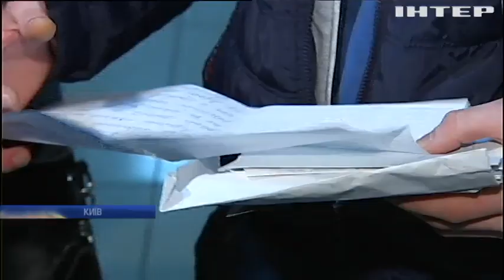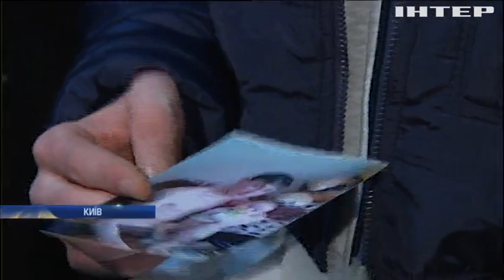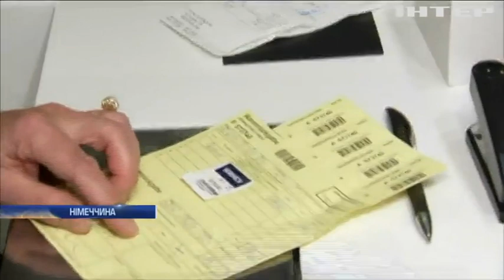Новости 7:00, выпуск за 29 декабря 2017 года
Головні події на цю годину: Захисники Попасної прийняли Вифлеємський вогонь; Порошенко закликав Росію звільнити українських політв'язнів; Довгий шлях додому: учорашні заручники проходять обстеження у військових шпиталях; Великобританія потерпає від негоди; Снігопади у США паралізували Пенсильванію; Пожежі в Іспанії: вогонь підібрався до житлових кварталів; Битва за клієнта: як обмінюють невдалі подарунки у крамницях Німеччини.